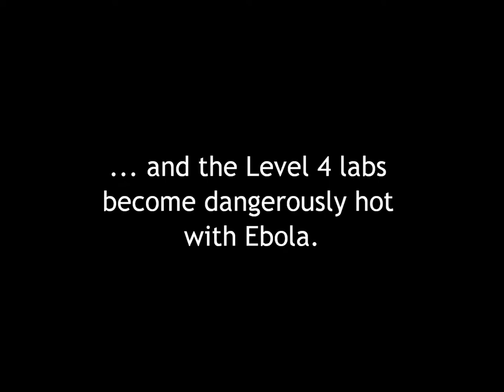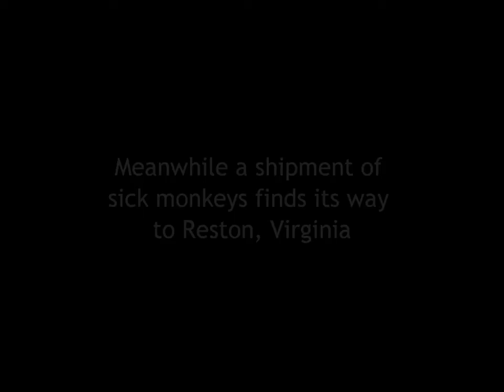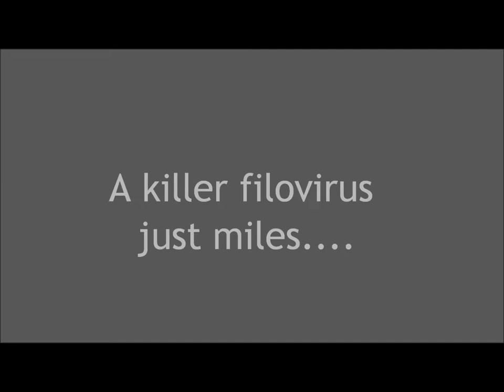The Hot Zone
Student-made trailer